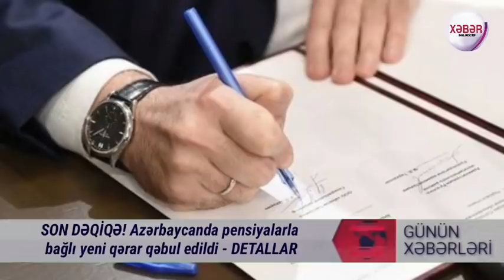Qazaxın 7 və Naxçıvanın Kərki kəndi BU TARİXƏ QƏDƏR qaytarılacaq